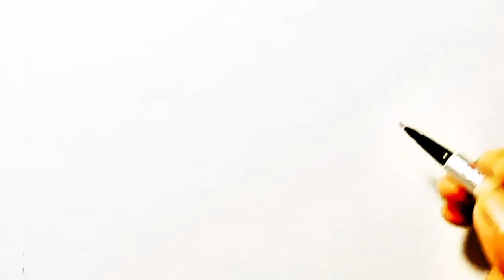How to Draw Cute and Easy Pencilmation Animated Cartoons for Kids and Toddlers